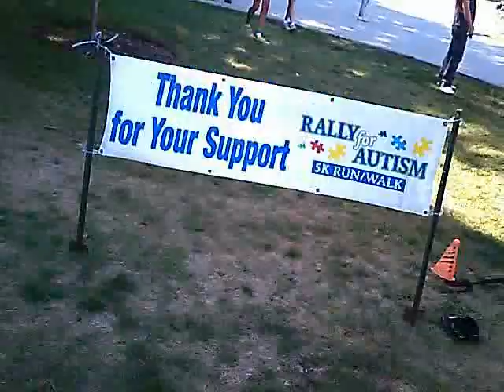2012 Rally for Autism 5K race - Libertyville, IL - Saturday, August 11, 2012 - John V. Karavitis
2012 Rally for Autism - Libertyville, IL - Saturday, August 11, 2012 - John V. Karavitis

Current personal best, sub-24 min 5K.  Time  23 :47